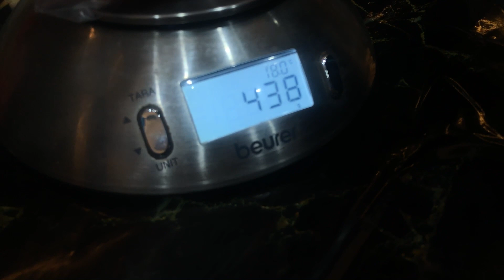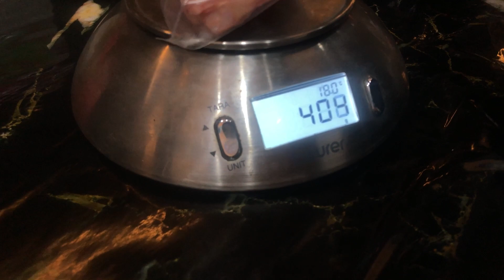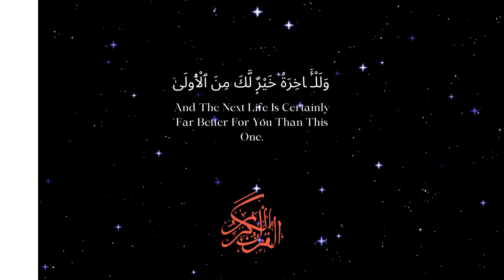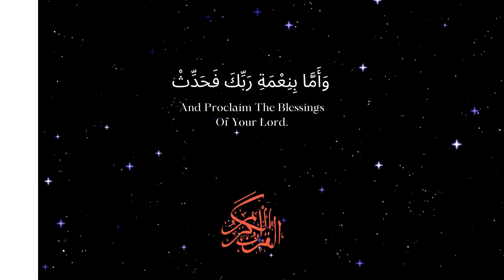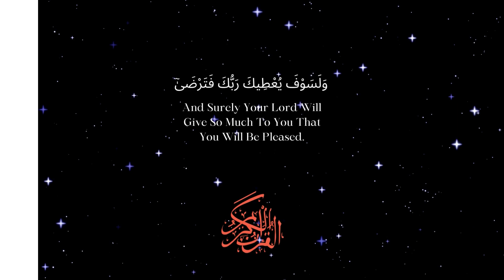Depression Ka Sab Se Behtareen |Allah Per Yaqeen Rakho |Phir Dekhna Wo Kiya Karta Hai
Dua To Remove Stress, Worry, Anxiety, Difficulties, Depression, Tensions and Negative Thoughts
Recite this dua for For Anxiety, Grief, Stress & DEPRESSION & Mental Health to relieve yourself from these mental health problems, Believe in Allah as he surely has something better and much more relaxing for you in the near future. Insha Allah

Discover the Most Powerful Solution for Depression | Maintain Faith in Allah | Witness the Transformative Results. In this video, we explore the most effective approach to overcoming depression by placing trust in Allah. Join us as we delve into the profound impact of faith on mental well-being and witness the positive outcomes that follow. Let's embark on this journey together!